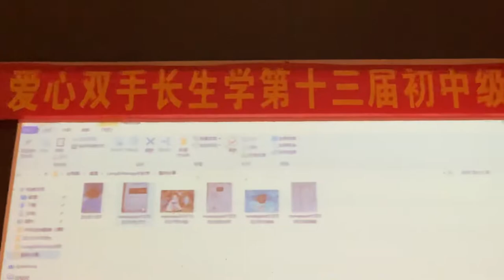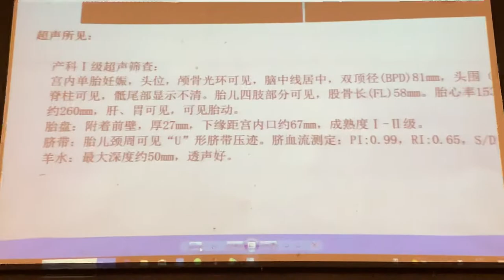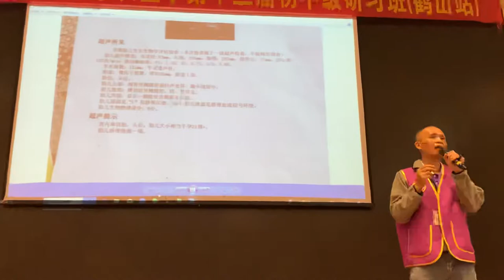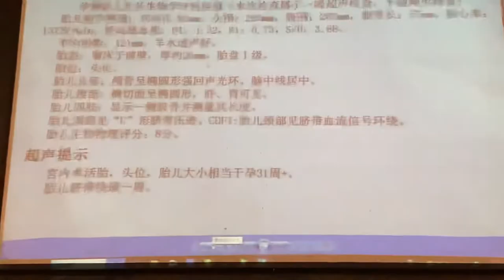孕妇婴儿脐帶繞著頸部（長生學見證系列）Longevitology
长生学助力孕妇婴儿绕脐帶繞著頸部調整後母子顺产

调整前:孕妇31周医院检查报告显示婴儿脐带绕颈两周，并伴有大出血状态的
调整后:经冯政伟师兄持续协助调整后，于37周顺产长生学宝宝见证生命的神奇

冯政伟(广西南宁)師兄見證分享
2019年11月6日